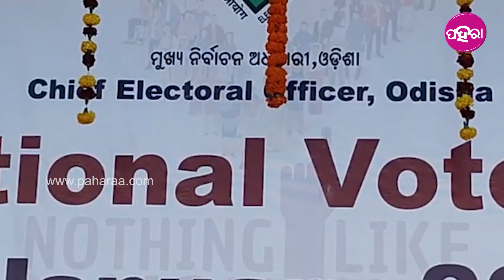Kalahandi News: କଳାହାଣ୍ଡିନେ ପାଲନ୍ ହେଲା ୧୪ ତମ ଜାତୀୟ ମତଦାତା ଦିବସ୍...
ଇ ବଛର୍ ହେବା ସାଧାରଣ ନିର୍ବାଚନ୍। ଇଥିର୍ ଲାଗି ସବୁଆଡ଼େ ଗରମ୍ ମାହୋଲ୍ ଦିଶବାର୍ ମୁଲ୍ ହେଇଗଲାନ। ପ୍ରଶାସନ୍ ତରଫୁ ସବୁଆଡ଼େ ସଚେତନତା କାର୍ଯ୍ୟକ୍ରମମାନେ ଭିଲ୍ କରାହେଉଛେ। ଆଏଜ କଳାହାଣ୍ଡି ଜିଲ୍ଲାନେ ଜିଲ୍ଲାପାଳଙ୍କର୍ ଅଧ୍ୟକ୍ଷତାନେ ୧୪ ତମ ଜାତୀୟ ମତଦାତା ଦିବସ୍ ପାଲନ୍ ହେଇଛେ। ତ କେନ୍ତା ହିସାବେ ଇ କାର୍ଯ୍ୟକ୍ରମ୍ ହେଇଛେ ଆର୍ ଇ ବାବଦେ କାଣା କହୁଛନ୍ ଲୋକ୍ ଜାନବାର୍ ଲାଗି ଦେଖୁନ୍ ଇ ଭିଡିଓ...